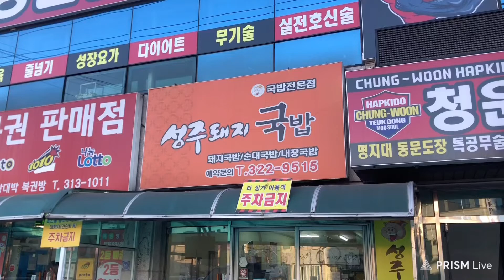칠곡맛집 대구보건대앞 돼지국밥 찐맛집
상호명 : 성주돼지국밥
주소 : 대구 북구 태전로 27-1
영업시간 : 오전11시~밤10시30분